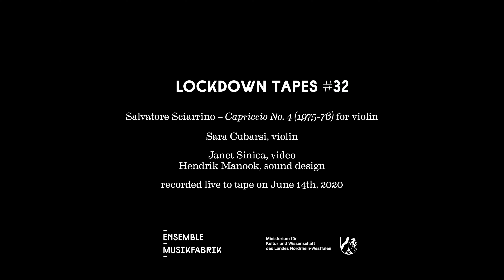Lockdown Tapes #32 - Salvatore Sciarrino: Capriccio No. 4 (1975-76) for violin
Lockdown Tape #32 with Sara Cubarsi, violin.